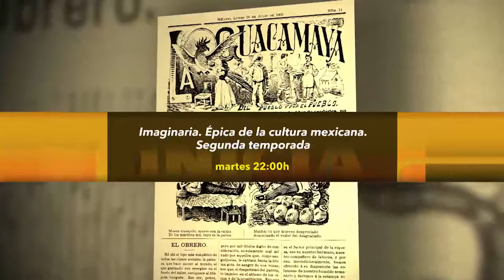Recomendaciones de la semana (del 3 al 6 de julio, 2017)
UVTV el canal público que piensa en ti